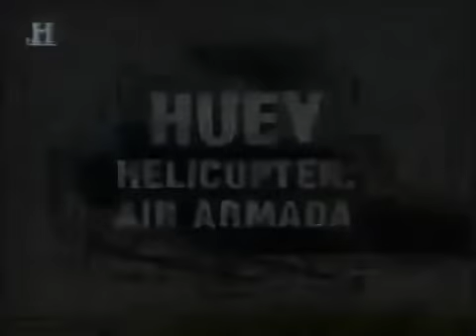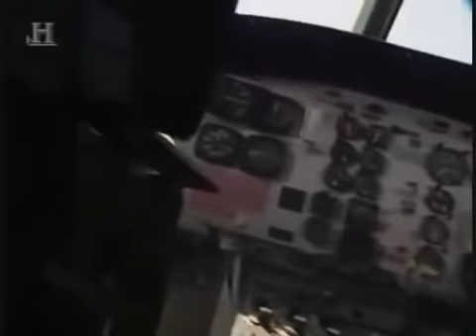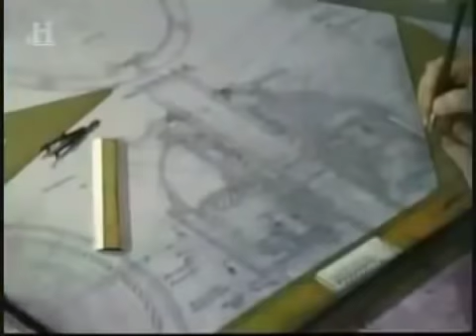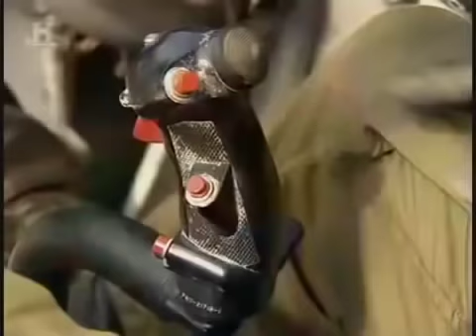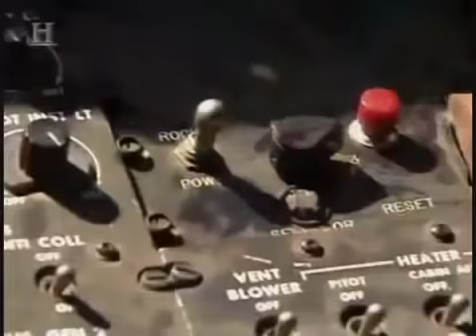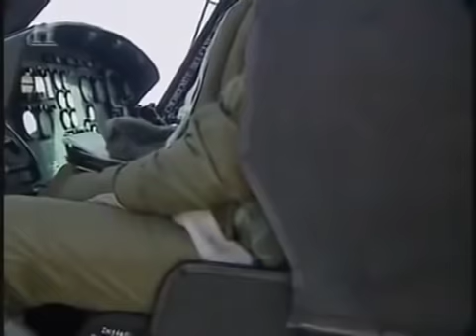Battle Stations: Huey Helicopter - Air Armada (War History Documentary)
Battle Stations: Huey Helicopter - Air Armada (War History Documentary) The story of the versatile Huey helicopter, which proved a vital lifeline during the ...